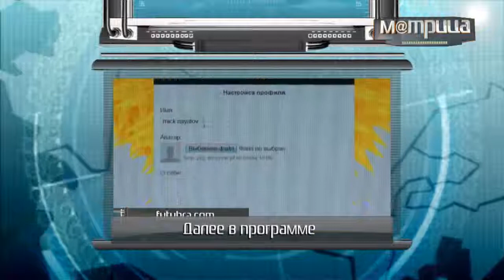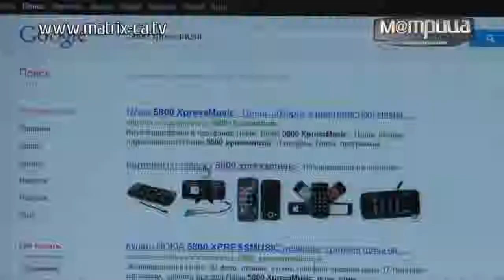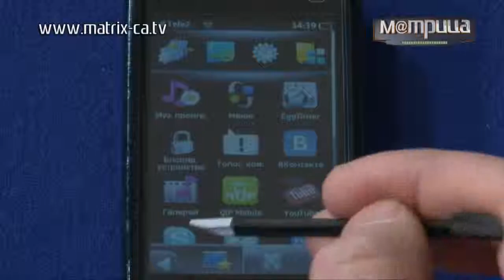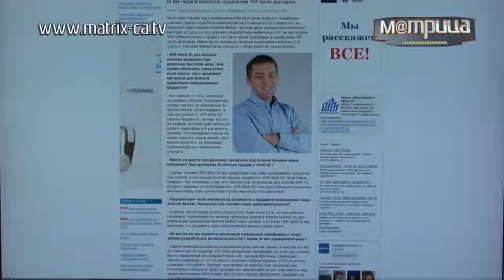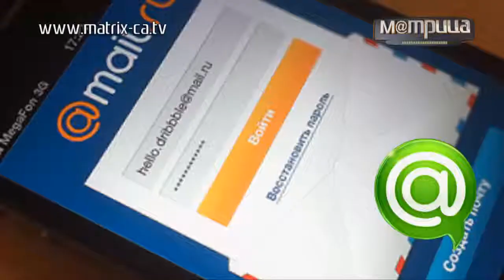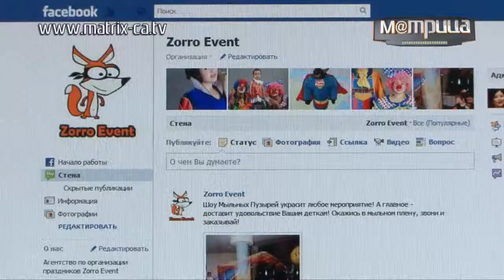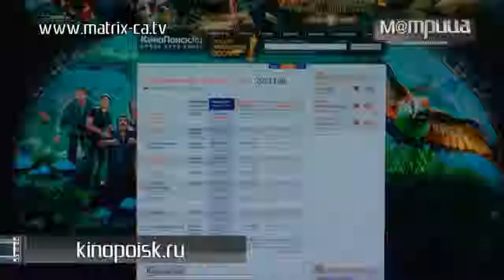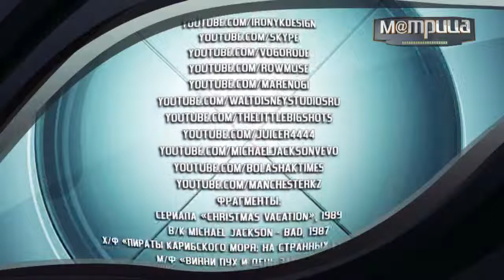141 МатриЦА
«Старый друг лучше новых двух». Считаете, что Ваш смартфон устарел? Не торопитесь с выводами,  новые модели будут появляться как грибы, а Ваш «старенький друг» вполне еще способен сослужить службу. Не верите? В сюжете Даулета Ермагамбетова рассказ о том, как обновить интерфейс своего смартфона.
Отмечать праздник одному? Теперь не придется! Что такое праздник по интернету и зачем отмечают День Благодарения в Казахстане -- в сюжете Алимы Болатбек!
В рубрике Найдено в сети -- пользователи глобальной паутины (рядовые и не очень) делятся своими любимыми сайтами. Гости выпуска:
Юрий ЗЛОБИН -- компания «Интерфильм», Казахстан, kinopoisk.ru
Евгений КОНОВАЛОВ -- гитарист, amdm.ru